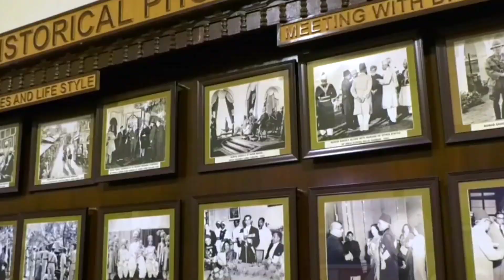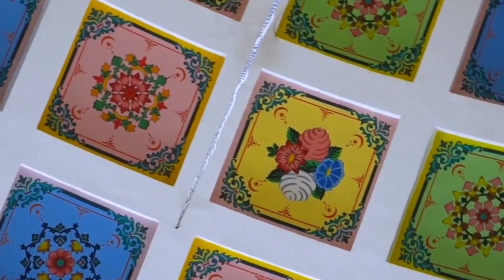Did Nawab Sadiq Muhammad Khan Abbasi really order Noor Mahal to be built for his Begum?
کیا واقعی نور محل نواب صادق محمد خان عباسی اپنی بیگم کے لیے تعمیر کرنے کا حکم دیا تھا

noor mahal bana rahe hain meri jhopdi ke piche,